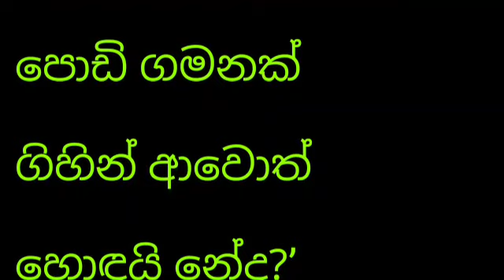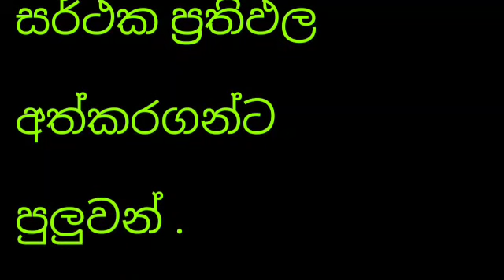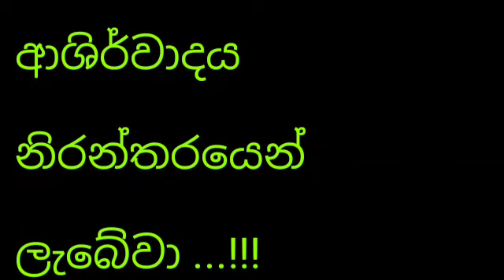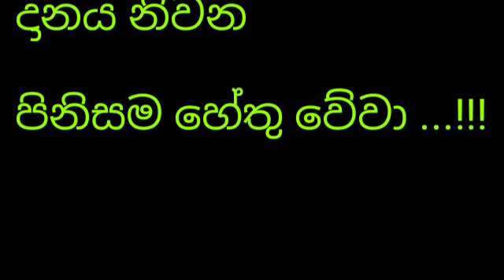karanna amarum katayuththa